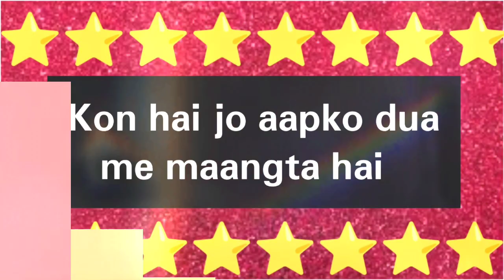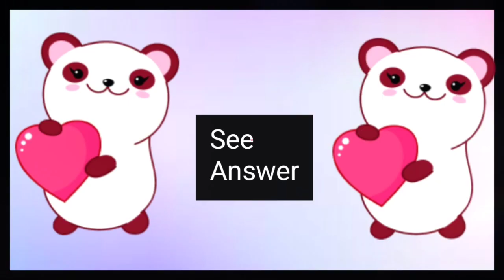Kon hai jo aapko dua me mangta hai ll love quiz game ll fun game ll